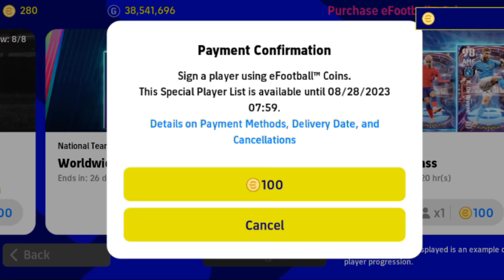Worldwide [Deluxe] National Team Selection Box draw. Can i get 99 Rated Ronaldo.